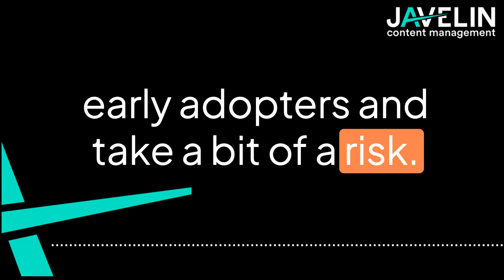Personal Brand: Your Business Growth Secret Weapon! - Javelin Journeys Episode 4 - Reels